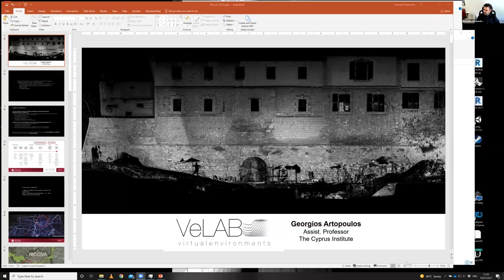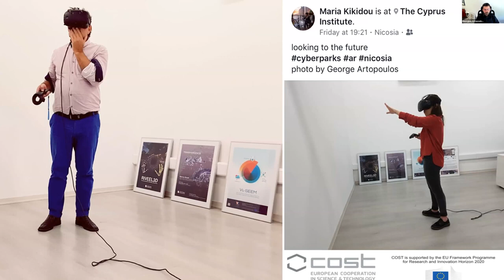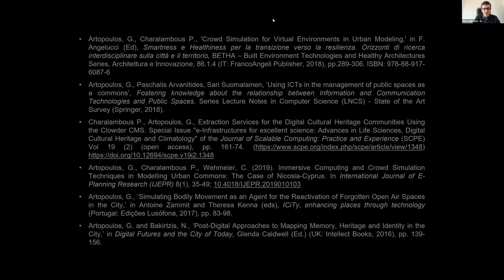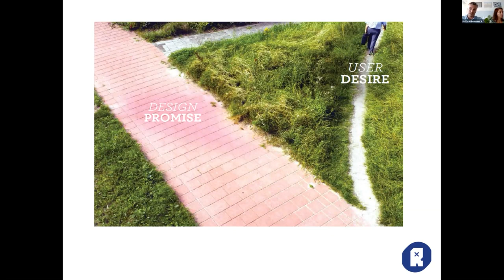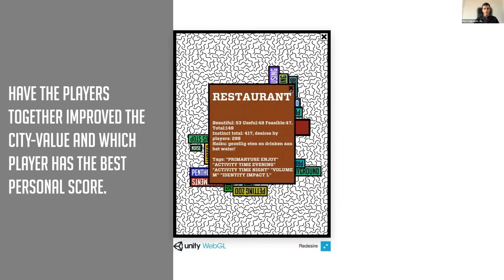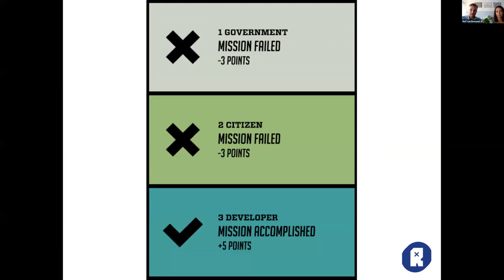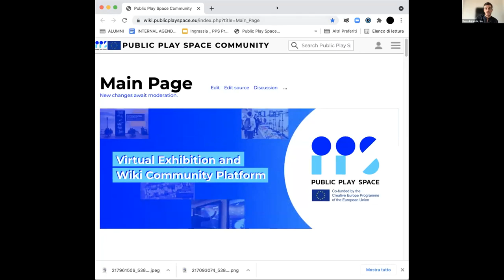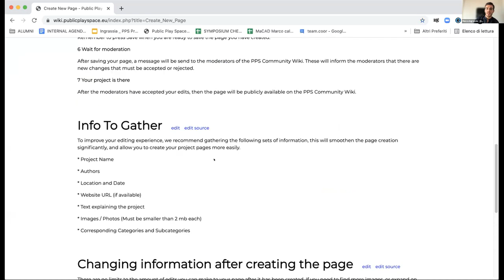[Public Play Space Symposium] Day 1 - Winners of State of The Art Catalogue and Closing Remarks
[Part 5]
Presentation of Winners of State of The Art Catalogue
                        Georgios Artopolus | Virtual Environments as a Technological Interface between Cultural Heritage and the Sustainable Development of the City
                        Rolf van Boxmeer and Tessa Peters | Redesire Project

Closing Remarks by Symposium Co-chair Marco Ingrassia (IAAC)

The Public Play Space Symposium is organized in the framework of the Public Play Space (PPS) project, co-funded by the Creative Europe Programme of the European Union, aiming at exploring innovative and creative practices for the co-design of inclusive, cohesive and sustainable public spaces, through the use of games and digital technologies.